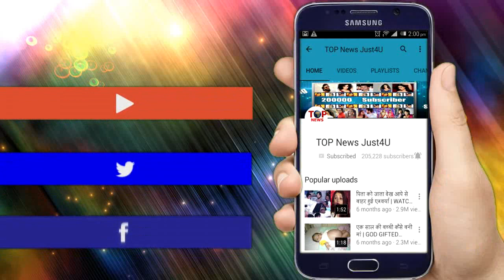ISHQBAAZ | 28 AUG 2018 | Review Upcoming Latest Twist | New Update | ISHQBAAZ Full Details